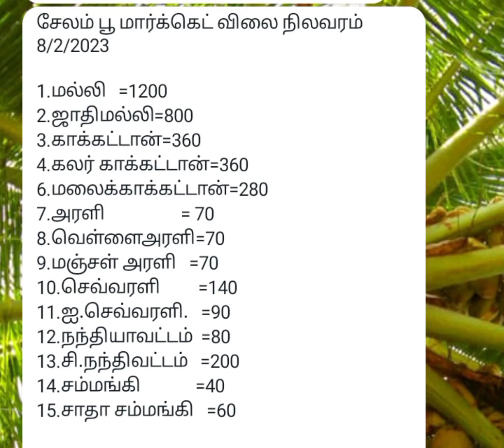8-2-23 பூ விலை